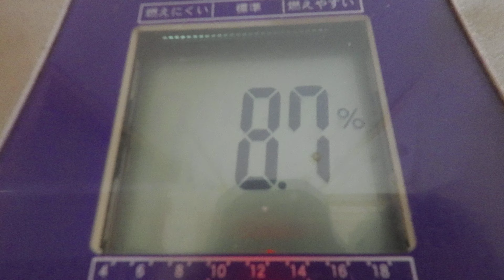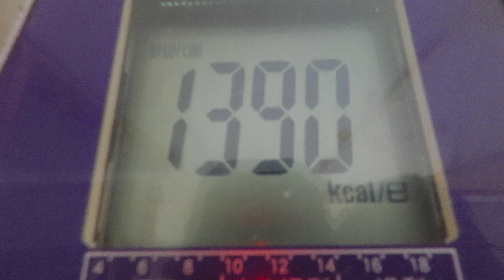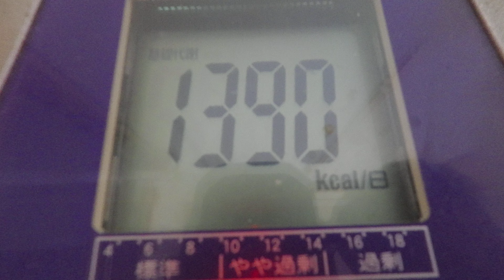目玉焼き：９月３日の食事と体重（５６・６ｋｇで増減なし）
９月３日の食事と体重（５６・６ｋｇで増減なし）

夜食
「麦茶」
朝食
「麦茶」
昼食
「麦茶」
夕食
「麦茶」

晩飯
「目玉焼き」
卵：２個
塩：適量
「玉子焼き」
卵：４個
塩：適量
「出汁オムレツ」
卵：４個
塩：適量
出汁：適量
「白御飯」